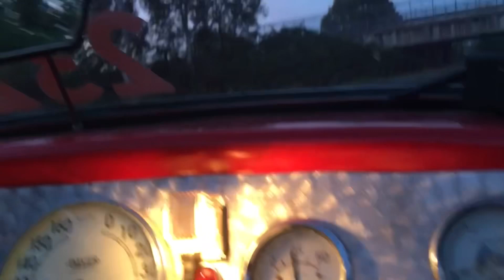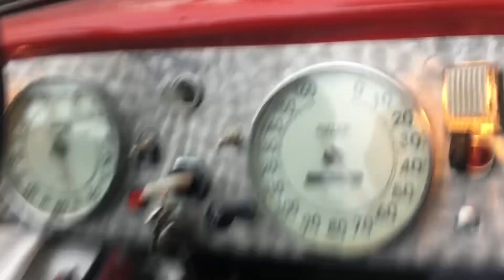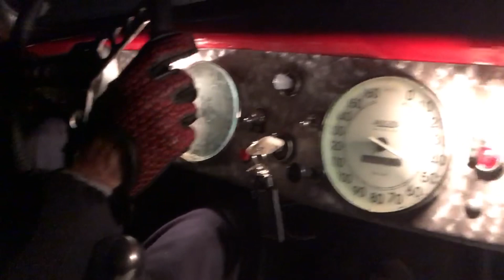Mille Miglia - The Best I Ever Had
Etceterini Parisotto drives through the eternal streets of the eternal city